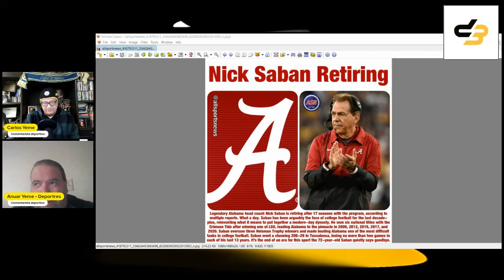Hot Deportrtes: Nick Saban se despide de la "marea púrpura".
Tras una carrera espectacular ganando seis campeonatos nacionales al frente de uno de los equipos mas tradicionales y queridos del fútbol americano colegial "La marea púrpura" de Alabama, Nick Saban anunció su retiro del deporte de las tackleadas.